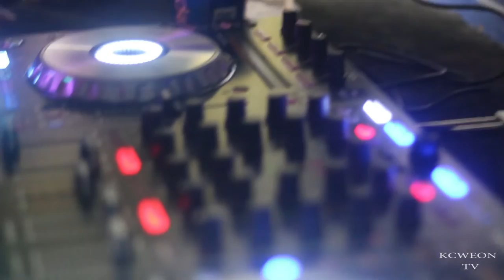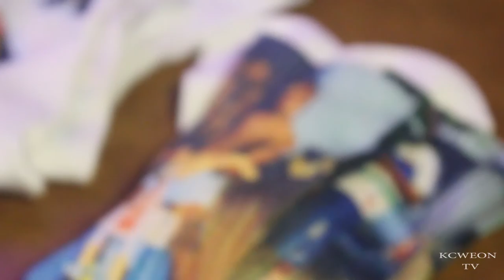PLG PRESENTS LATE NIGHT SKATE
Footage by KCWEONtv